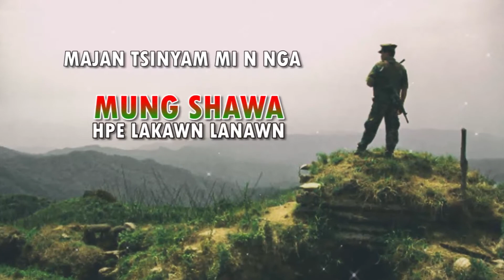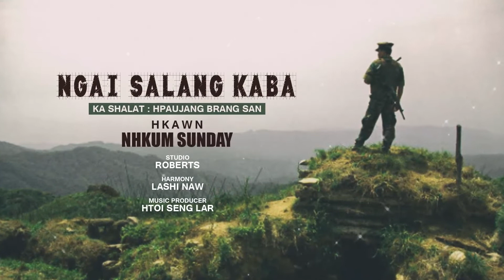Ngai Salang Kaba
Composer.Hpaujang Brang San
Hkawn.Nhkum Sunday